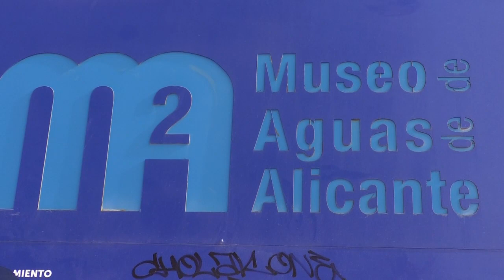Alicante presenta el programa Cultura en Barrios con más de 100 actividades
Los alicantinos podrán disfrutar de más de 100 actividades de teatro, danza, circo, magia, debates y animaciones de lectura entre otras, durante estos primeros meses del año en más de una veintena de espacios.

Todas estas actividades se engloban dentro del programa Cultura en Barrios de Alicante, que ya la pasada edición contó con más de 20 mil personas inscritas a esta iniciativa impulsada por la Concejalía de Cultura y el patrocinio de Aguas de Alicante.

Con este tipo de actividades se pretende llevar a todos los rincones de la ciudad y sus barrios la actividad cultural.

Desde el Museo de Aguas de Alicante, lugar en el que se ha celebrado la presentación de la programación, han querido poner en valor su importante relación con el Ayuntamiento de Alicante, la cual se ha visto reforzada en el último año.

Las más de cien actividades programadas se desarrollarán en una veintena de espacios de toda la ciudad, entre los que destacan las bibliotecas municipales, los centros sociales comunitarios, el Centro Municipal de las Artes, el complejo cultural Las Cigarreras o el Museo Arqueológico de Alicante.